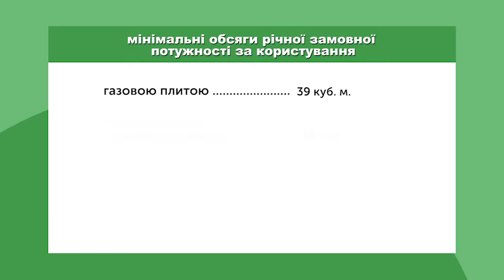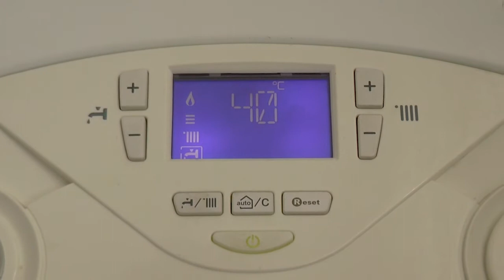Стало відомо, скільки платитимуть прикарпатці за доставку газу у лютому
Із першого лютого діє новий тариф на розподіл газу. Для жителів Івано-Франківщини він становить дві гривні 15 копійок. Комерційний директор "Івано-Франківськгазу" Віктор Кедик каже, що такий тариф встановила Національна комісія, що здійснює державне регулювання у сферах енергетики та комунальних послуг. Він діятиме до того часу, поки НКРЕКП не перегляне його/